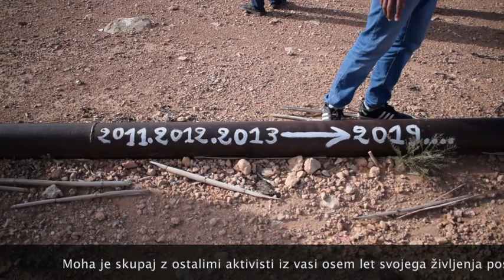Simona K. Zupanc: Namakanje s tradicionalnim namakalnim sistemom khottara v Maroku. Nagrajeni film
Nagrajeni film Oddelka za etnologijo in kulturno antropologijo za najboljši študentksi film za leti 2021 in 2022. Simona Zupanc je film posnela kot dodatek k magistrski nalogi o tradiconalnih namakalnih sistemih na podeželju v Maroku.